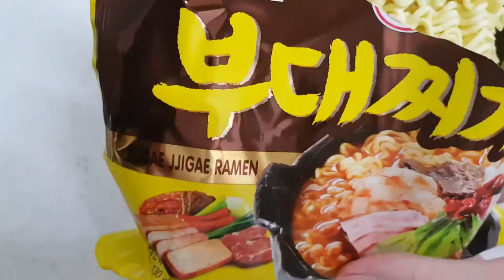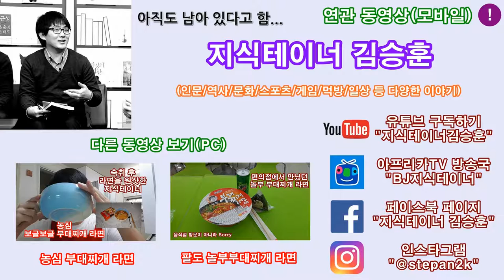냄비 째 원샷한 오뚜기 부대찌개 라면 Mukbang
부대찌개 라면 리뷰 그 3번째, 이번에는 별첨 소스로 특유의 맛을 낸 오뚜기 부대찌개 라면인데요. 농심과 다른 스타일을 통해 그 매력을 내고 있네요.